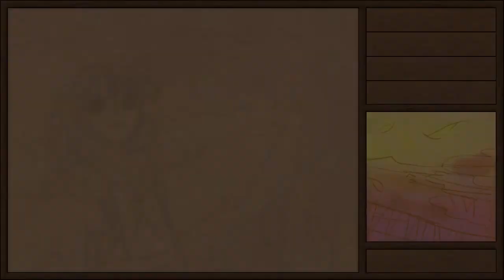World's Dawn | Developer Let's Play (PART 12) Game Design And Giveaways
Join developer David and good friend Mike on their farming adventure through World's Dawn! We share behind-the-scenes stories, community comments, and laughs aplenty as we get to know the sights and smells of Sugar Blossom Village.

If you'd like to see this let's play series continue, please leave your feedback and let us know.